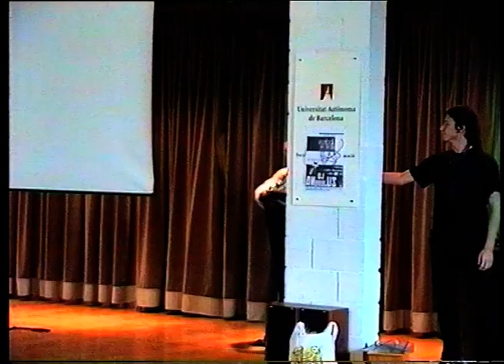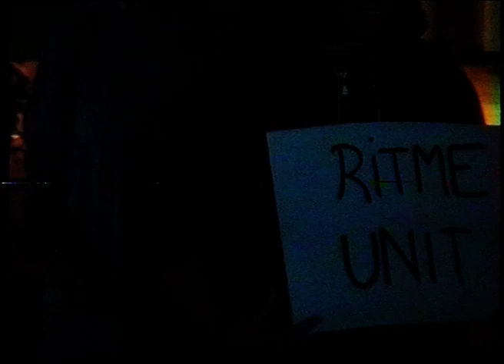Concert de Santa Cecilia 2000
Concert de santa Cecília del 2000.
Presentació a càrrec del professor Joan Pagès i intervenció del professor Jaume Botey de la Facultat de Ciències de l'Educació.
Homenatge al professor Ernest Lluch.

Exp. 008.13 data: 29/11/2000